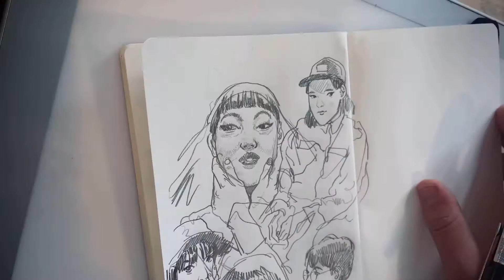Warm up session May 27th 2021